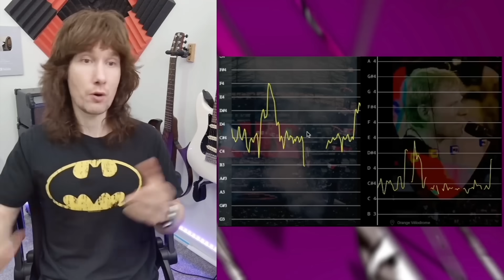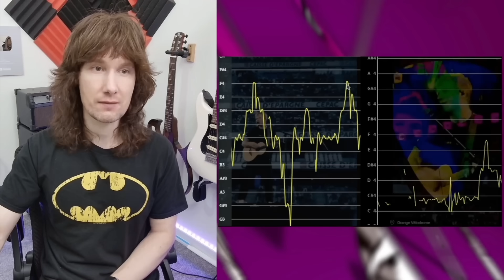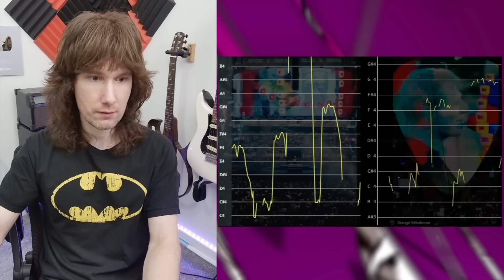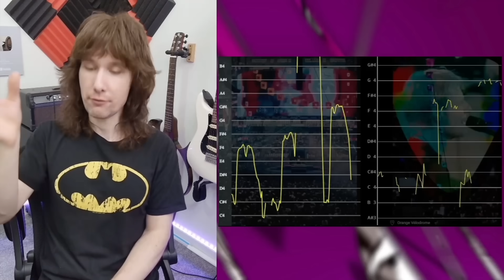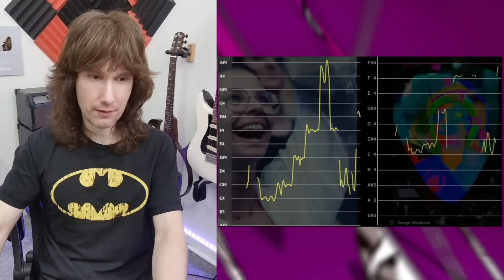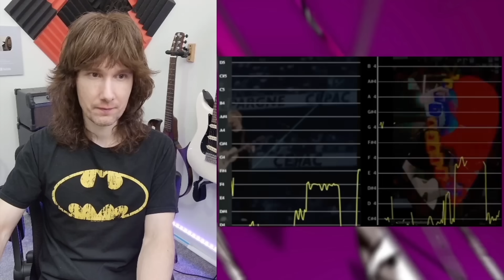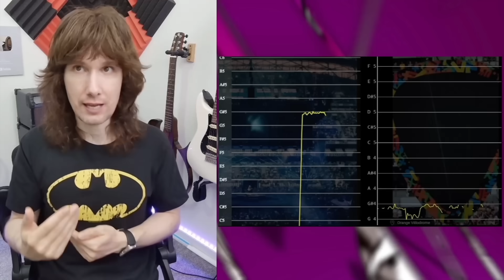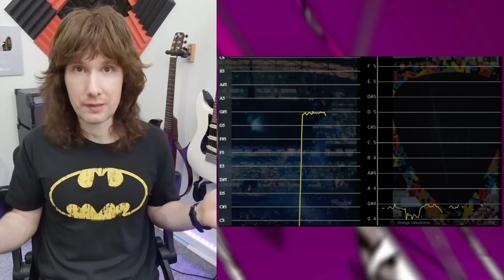Ed Sheeran's Live Pitch Correction Data Is In.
Tonight we're taking a look at the live audio from Ed Sheeran's performances in Marseille!
Original Videos -
TIME STAMPS:
00:00 Intro
00:39 Reading The Pitch Lines
01:08 Crowd Shot Footage Insights
01:54 Expertise and Experience
02:56 Comparing Official and Crowd Footage
04:22 Detailed Pitch Analysis
06:55 Live Performance Pitches
11:19 Ed Sheeran's Authenticity
12:42 The Re-Take